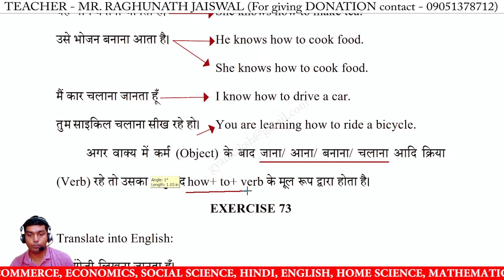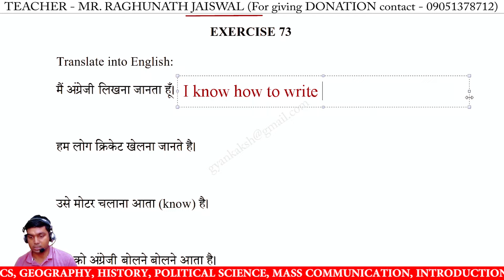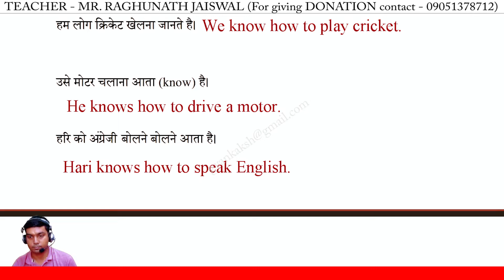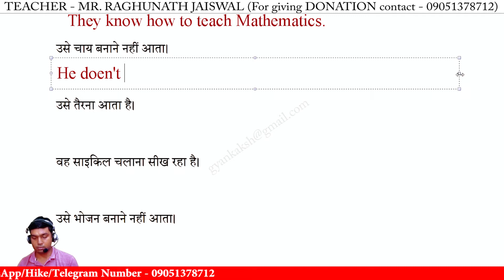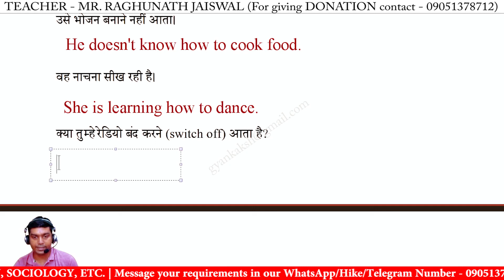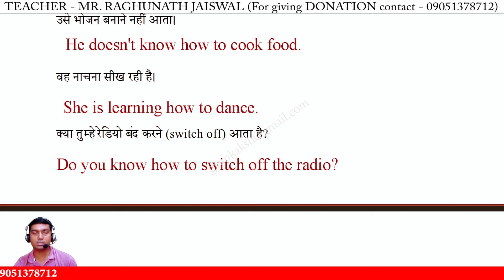LESSON 73 How To | a practical guide to english translation and composition by K P Thakur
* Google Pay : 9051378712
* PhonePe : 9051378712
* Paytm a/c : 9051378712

a practical guide to english translation and composition by k p thakur,
a practical guide to english translation and composition exercise 73,
a practical guide to english translation and composition,
english translation and composition by k p thakur,
english translation and composition exercise 73,
exercise 73 solved kp thakur book,
exercise 73 kp thakur book translation hindi se english me,
kp thakur book exercise 73 solved,
kp thakur book exercise,
lesson 73 kp thakur book solved